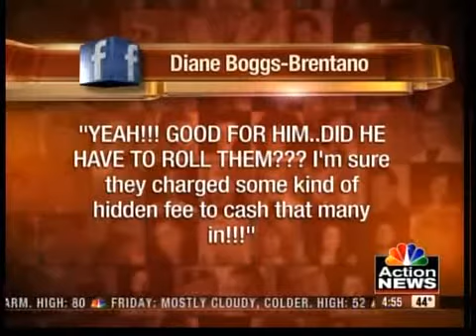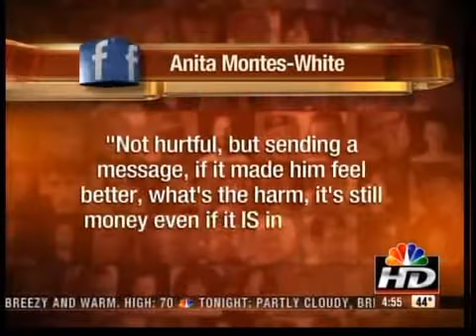Viewer's Voice: Pennies for payback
Online news producer Aaron Heintzelman shares viewer comments on the man who paid his credit card bill with 650,000 pennies.